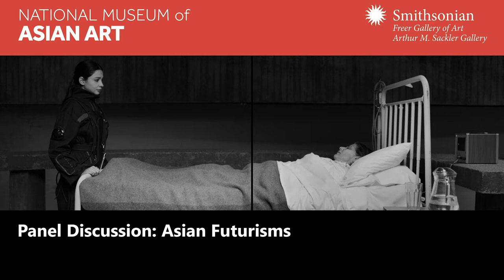Panel Discussion: Asian Futurisms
A panel of filmmakers who are featured in our film series  Alternate Realities: Science Fiction from Across Asia join film scholar Samirah Alkassim to talk about the exciting and thought-provoking new currents in independent science fiction filmmaking, from Southeast Asia to the Arab world. Panelists will include Sophia Al Maria, director of The Future was Desert Parts 1 & 2; Larissa Sansour, director of In the Future, They Ate from the Finest Porcelain and In Vitro;  Shengze Zhu, director of Present.Perfect; and Trương Minh Quý, director of The Tree House.

Panelist bios:

Samirah Alkassim (moderator) teaches film and video studies at George Mason University. Her publications include the coauthored book The Cinema of Muhammad Malas: Visions of a Syrian Auteur (2018) and chapters in Cinema of the Arab World: Contemporary Directions in Theory and Practice (2020), Refocus: The Films of Jocelyne Saab (forthcoming, 2021), and Gaza on Screen (forthcoming, 2021). She also coedits the Palgrave Studies in Arab Cinema.

Sophia Al Maria is an artist, writer, and filmmaker. She studied comparative literature at the American University in Cairo and aural and visual cultures at Goldsmiths, University of London. For the past few years, she has been carrying out research around the concept of Gulf Futurism. Her primary interests are the isolation of individuals via technology and reactionary Islam, the corrosive elements of consumerism and industry, and the erasure of history and the blinding approach of a future no one is ready for. She explores these ideas with certain guidebooks and ideas including, but not limited to, Zizek’s Welcome to the Desert of the Real; As-Sufi’s Islamic Book of the Dead; and imagery from Islamic eschatology, post-humanism, and the global mythos of science fiction.

Larissa Sansour was born in 1973 in East Jerusalem, Palestine, and studied fine arts in London, New York, and Copenhagen. Central to her work are the dialectics between myth and historical narrative. In her recent works, she uses science fiction to address social and political issues. Working mainly with film, Sansour also produces installations, photos, and sculptures. Sansour’s work is shown in film festivals and museums worldwide. In 2019, she represented Denmark at the 58th Venice Biennale. She has shown her work at Tate Modern, MoMA, Centre Pompidou, and the Istanbul Biennial. Recent solo exhibitions include Copenhagen Contemporary in Denmark, Bluecoat in Liverpool, Bildmuseet in Umeå, and Dar El-Nimer in Beirut.

Soren Lind (b. 1970) is a Danish author, artist, director, and scriptwriter. With a background in philosophy, Lind has written books on mind, language, and understanding before turning to art, film, and fiction. He has published novels, short story collections, and several children’s books. Lind screens and exhibits his films at museums, galleries, and film festivals worldwide. His work was shown at the Danish Pavilion at the 58th Venice Biennale. Other recent venues and festivals include Copenhagen Contemporary (DK), MoMA (US), Barbican (UK), Nikolaj Kunsthal (DK), Berlinale (D), International Film Festival Rotterdam (NL), and BFI London Film Festival (UK).

Shengze Zhu is a filmmaker and producer from China now based in Chicago. She cofounded a production collective, Burn the Film, with Zhengfan Yang, that is dedicated to creating, producing, and supporting innovative moving-image work. Her feature debut, Out of Focus (2014, documentary), premiered at Cinéma du Réel in France; her second film, Another Year (2016, documentary), received the Best Film Award at Visions du Réel in Switzerland, the Grand Prize at RIDM Montreal International Documentary Festival, and was honored as one of the top ten films of the year in 2016 by 24 Images magazine. Her third film, Present.Perfect (2019, documentary), received the Tiger Award at the International Film Festival Rotterdam in the Netherlands, the Grand Prize at RIDM Montreal International Documentary Festival, and the Spotlight Award at the 2020 Cinema Eye Honors.

Trương Minh Quý was born in Buon Ma Thuot, a small city in the Central Highlands of Vietnam. His work draws on the landscape of his homeland, his childhood memories, and the historical context of Vietnam. He is an alumnus of the 2012 Asian Film Academy (Busan International Film Festival) and the 2016 Berlinale Talents (Berlin International Film Festival). His films have been selected for international film festivals and exhibitions such as Locarno, New York, Clermont-Ferrand, Oberhausen, Rotterdam, Busan, and Les Rencontres Internationales Paris/Berlin. He won the main Art Prize at the 20th Videobrasil (São Paulo) in 2017. His second feature film, The Tree House, premiered at the 72nd Locarno Film Festival and went on to screen at the 57th New York Film Festival, the Viennale, Festival des 3 Continents, the International Film Festival Rotterdam, CPH:DOX, the Göteborg Film Festival, and others.